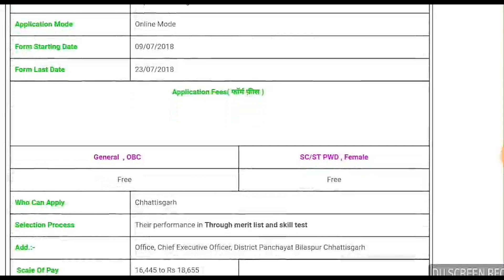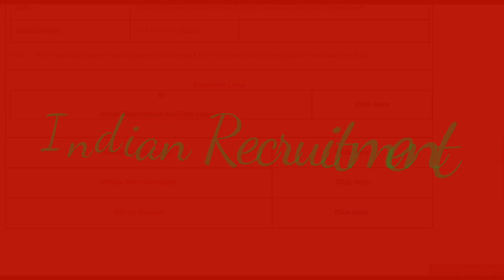Zila Panchayat Recruitment 2018 , Latest Zila Panchayat Recruitment 2018 , Apply Offline Mode , Zila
Name of OrganisationZila PanchayatTotal post-07
Post Name1. Faculty member – 5 posts
2. Data Entry Operator – 2 Posts
Education Qua. – Faculty member class-5 – Graduates and one year experience from any subject from recognized institution / university.
Data Entry Operator – 12th pass
Job LocationChhattisgarh
Centers for examinationChhattisgarh
Age Candidates upper age limit should 18 to 30 Years As on 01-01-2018.
Application ModeOnline Mode
Form Starting Date09/07/2018
Form Last Date23/07/2018